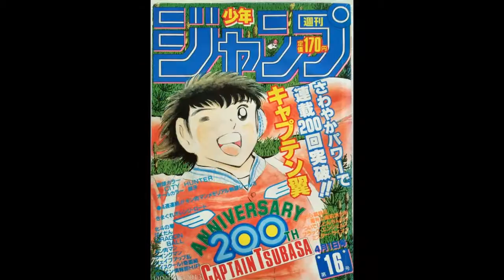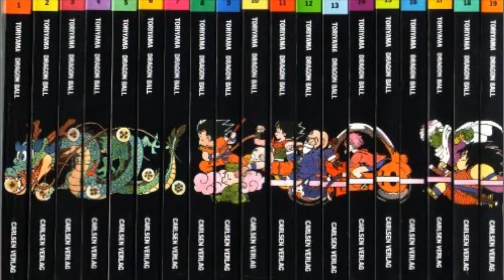Dragonball Z Dokumentation - Part 2 // Akira Toriyama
Hallo Filmfraggots! Heute geht´s hier um den Erfinder Akira Toriyama und die Hintergründe seiner Serien Dragonball und Dragonball Z.

Wenn´s Dir gefällt, dann klick den folgenden Link und verpasse kein Video mehr ;)